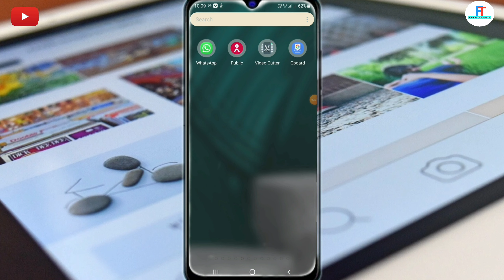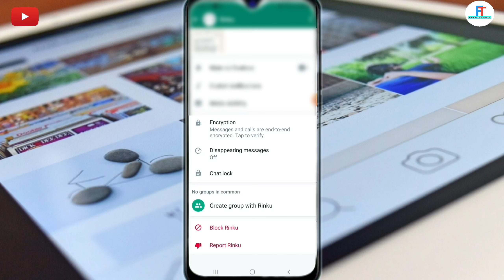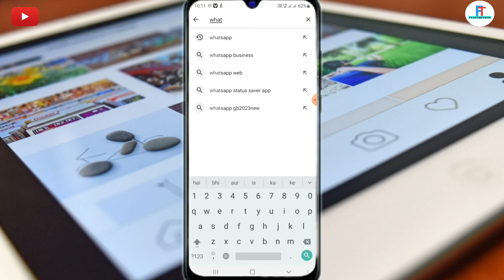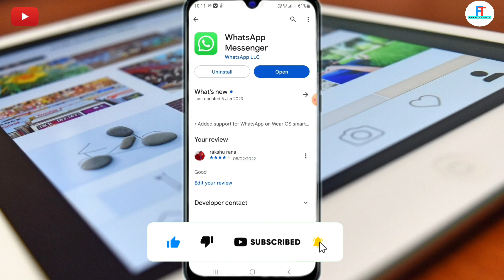Whatsapp chat lock 2023 | Whatsapp chat lock not showing problem | how to lock whatsapp chat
Whatsapp chat lock 2023 | Whatsapp chat lock not showing problem | how to use whatsapp chat lock